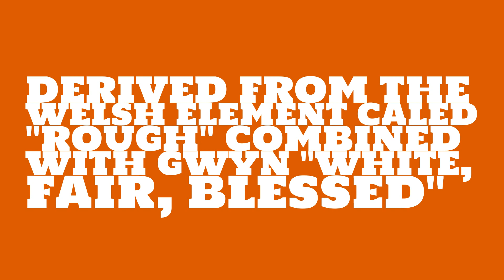Is the name Cledwyn masculine or feminine?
What is the origin of the name Cledwyn? What does Cledwyn mean?